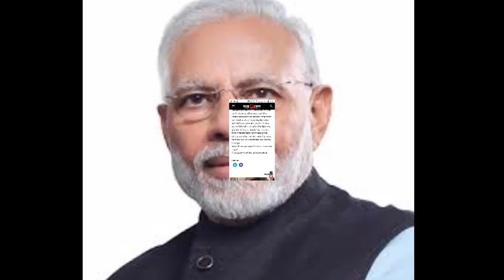WEST BENGAL POLICE RECRUITMENT UPDATE 2019